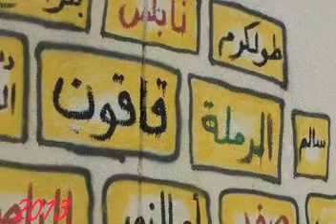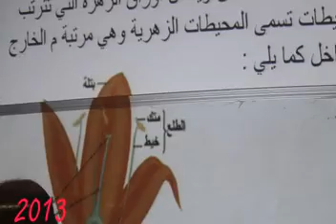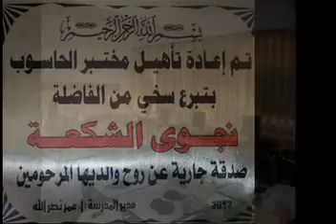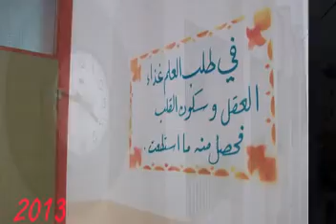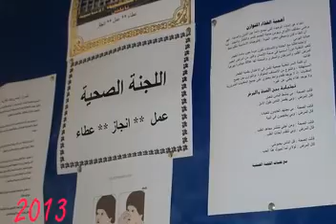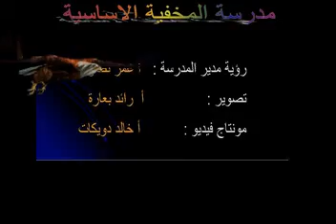مدرسة المخفية --‏22 ‏نيسان, ‏2013, ‎‏06:13:45 م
مونتاج خالد دويكات
‏22 ‏نيسان, ‏2013, ‎‏06:13:45 م